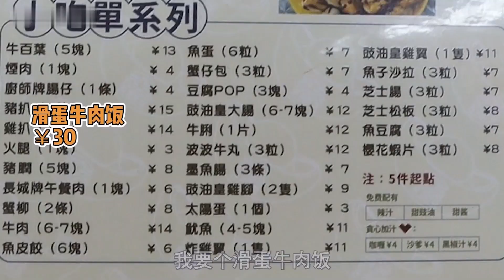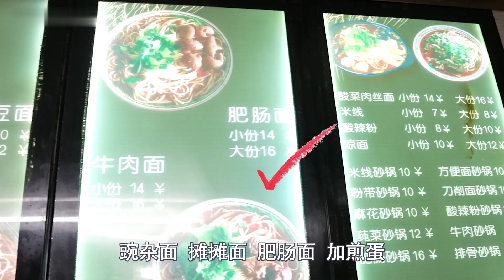【小貝餓了】人均50的港式茶餐廳，26元的牛腩面里居然有7大塊牛肉，2口吃完太過癮！！ |西安|西安美食|美食分享|美食分享日常|mukbang|吃播|美食VLOG|vlog|美食探店